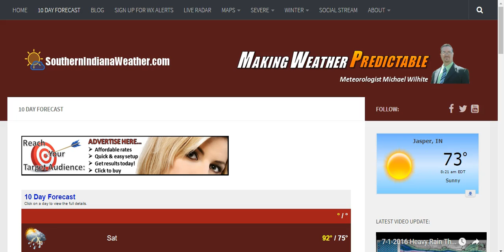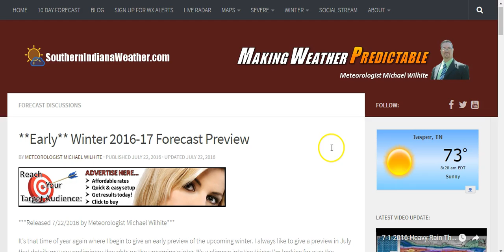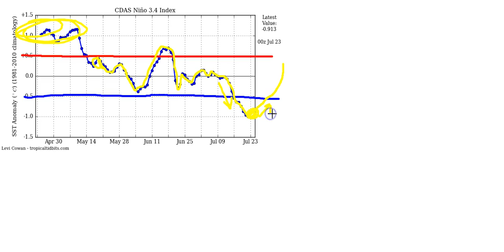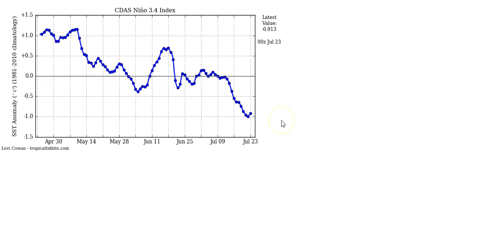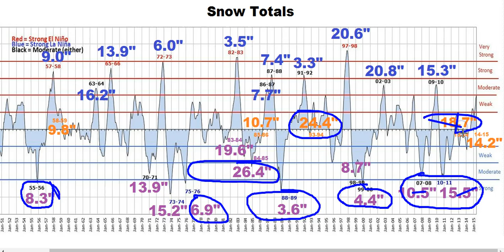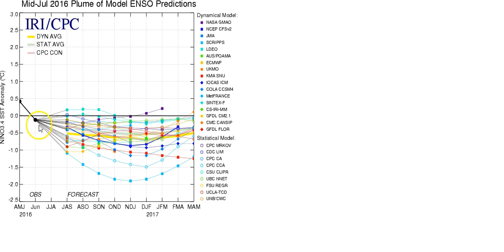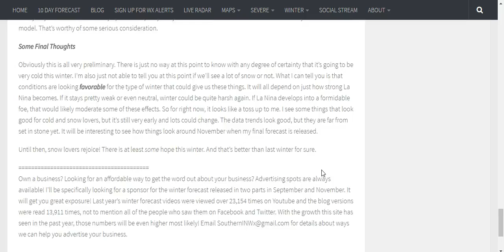Early Winter 2016-17 Forecast Preview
It's only July and it's hot right now, but it's time for the annual winter forecast preview! Will it be mild again this winter? Or colder and snowier? I take you through the latest data and give you some early thoughts.